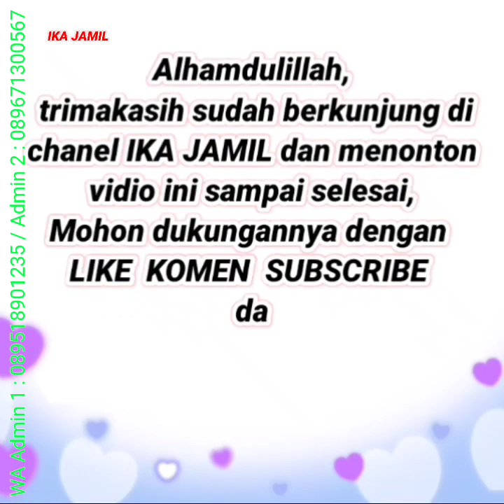Long Tunik Yg Cantik Model Sekarang | Dress Terbaru 2022 2023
Model Baju Gamis Terbaru 2023, Model Tunik Terbaru 2023, Dress Muslim Terbaru 2023,